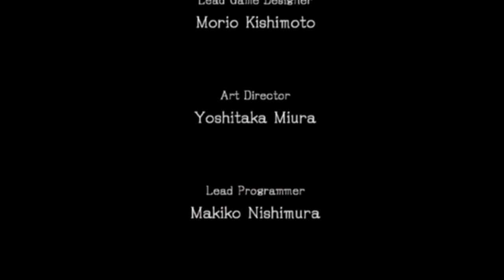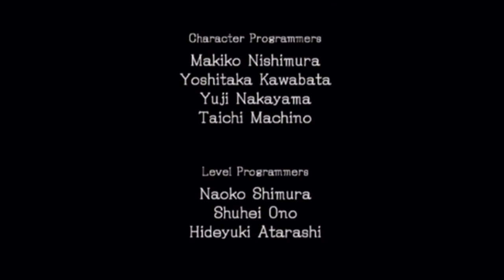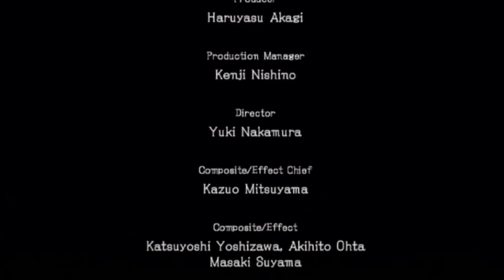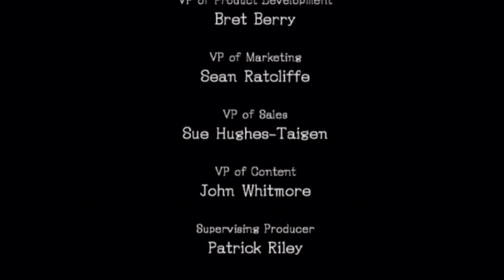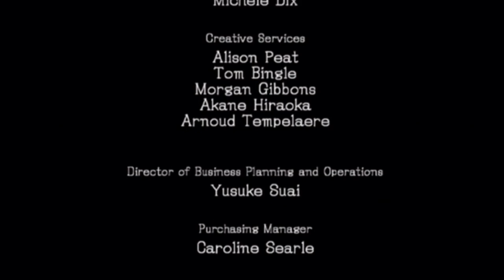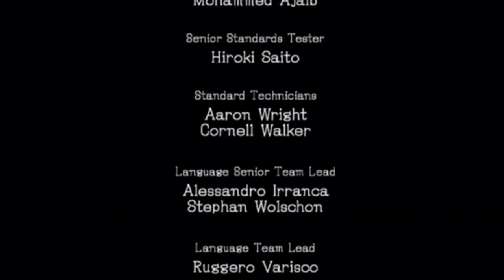Sonic & the Black Knight All Cutscenes Movie (Game Movie)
Sonic and the Black Knight All Cutscenes Movie This is a Sonic and the Black Knight Movie with All Cutscenes from the main game up until the ending.